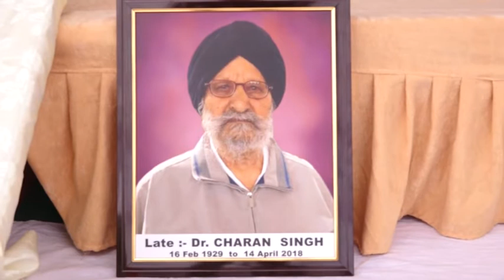18 04 22 Dr Charan Singh Balachor DVD 02